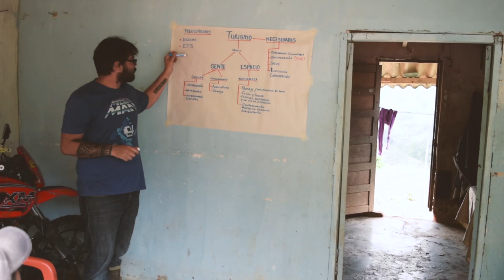Seineken.org: La plataforma que comparte conocimientos ancestrales de comunidades indígenas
Seineken es el producto de emprendedores barranquilleros apoyados por la iniciativa que desearon unir el mundo ancestral y campesino al turista, a través de plataforma web, y de esta manera generar empleo, economía y conocimiento.